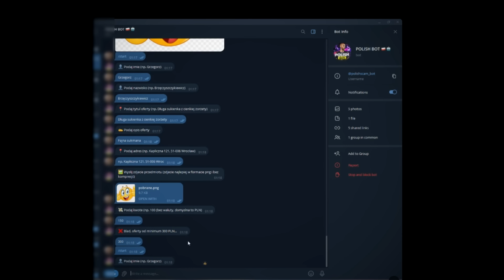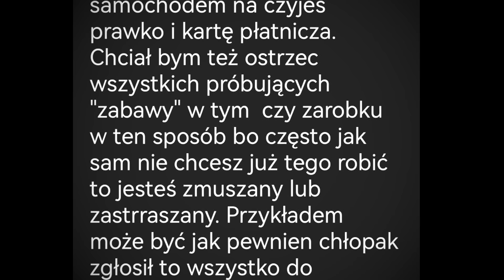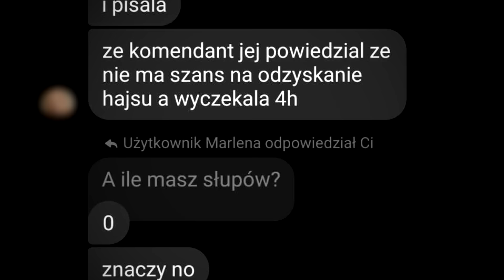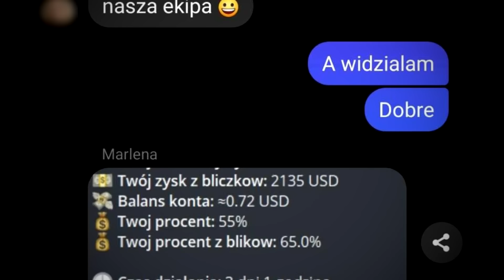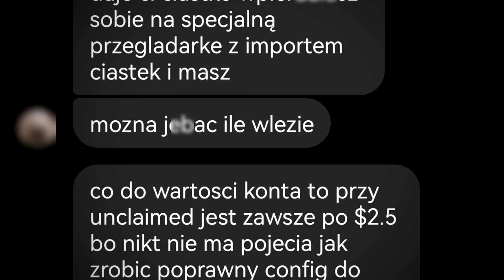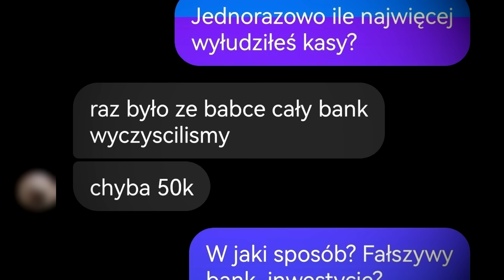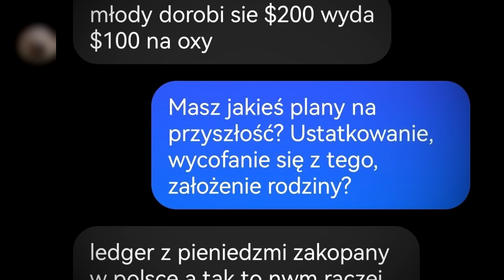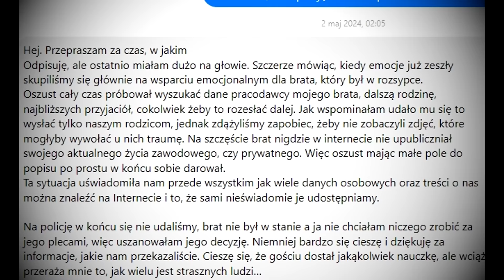OSZUST ZDRADZA TAJNIKI SWOJEJ DZIAŁALNOŚCI W GRUPIE "POLISH TEAM" NA TELEGRAMIE - rozmowa z oszustem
Jak bezpiecznie kupować w internecie? Sprawdź podejrzany sklep tutaj

Z tego filmu dowiecie się gdzie jest źródło ostatniej plagi oszustw na fałszywe linki do OLX, Allegro, Vinted, w jaki sposób kradzione są konta facebook wykorzystywane później m.in. do oszustw na blik'a, które serwery pocztowe są najmniej bezpieczne na kradzież ze względu na masowe wycieki danych logowania i wiele innych ciekawych informacji, które być może uchronią Was i Waszych znajomych przed byciem ofiarą takich ataków.